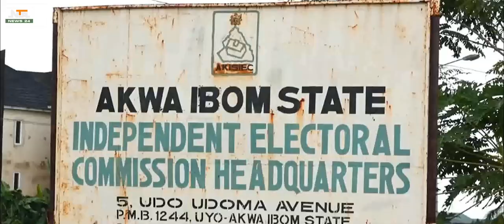PREPARATIONS FOR LG ELECTIONS | NEWS24